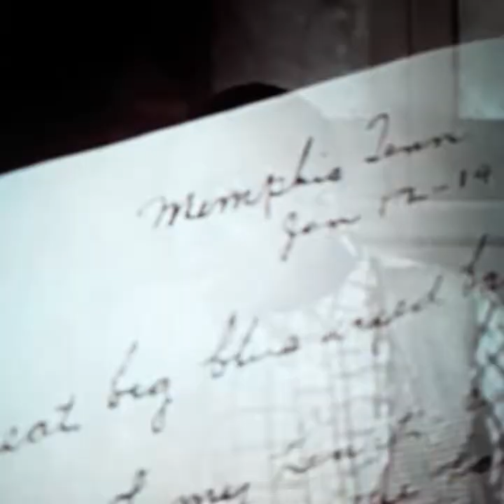Eddie hearn wont let Devin haney fight Gary Russell